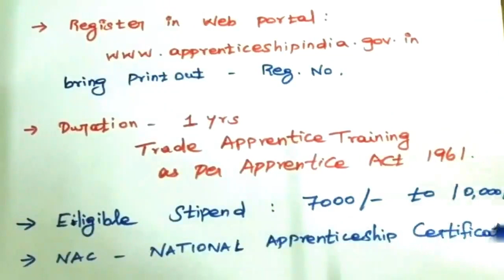மாவட்ட அளவிலான தொழில்பழகுநர் பயிற்சி முகாம் - 2022 | TRICHY ON 21/04/2022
- image for NAC OFFICIAL NOTIFICATION

- TNPSC GROUP 4 NOTIFICATION - 2022
- INDIAN HISTORY FULL VIDEO LINK